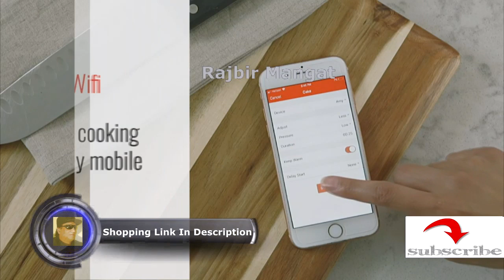Instant Pot Smart Wifi 6 Quart Multi use Electric Pressure, Slow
Instant Pot Smart Wifi 6 Quart Multi-use Electric Pressure, Slow, Rice Cooker, Yogurt, Cake Maker, Sauté, Steamer and Warmer, Silver